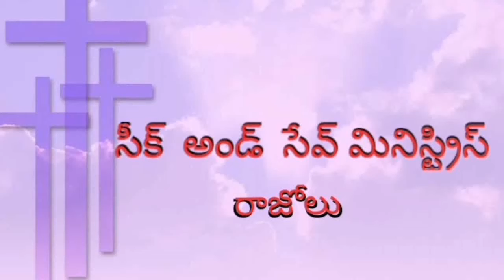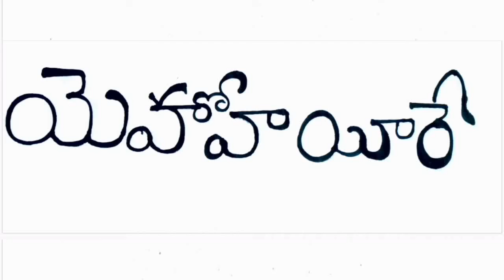Abraham story from bible in telugu- బైబిల్ నుండి అబ్రాహాము యొక్క కథ తెలుగు లో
Pastor Nalli Victor Babu Garu Seek and save ministries razole,east godavari,andhra pradesh. in god's work. in a part of the children ministry this video was created. the story of abraham...
పాష్టర్ నల్లి విక్టర్ బాబు గారు వెదకి రక్షించు ప్రార్థన మందిరం రాజోలు, తూర్పు గోదావరి జిల్లా,ఆంధ్ర ప్రదేశ్. దేవుని పనిలో. పిల్లల యొక్క సేవ కార్యక్రమంలో భాగంగా ఈ యొక వీడియోను రూపొందించాం. అబ్రాహాము యొక కథ